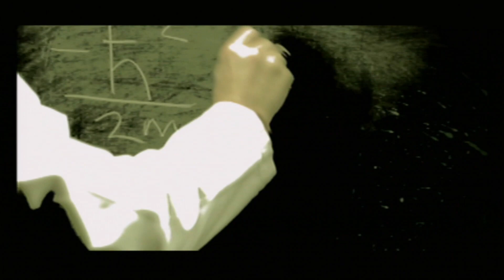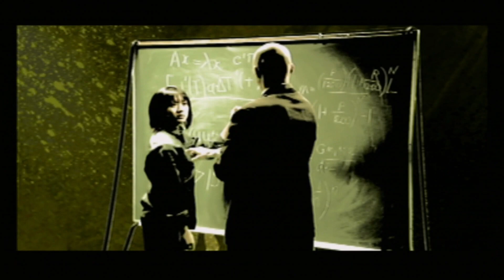Marvel Nemesis Rise of the Imperfects part 4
These invaders have people with special abilities of their own people responsible for kidnapping most of the heroes.